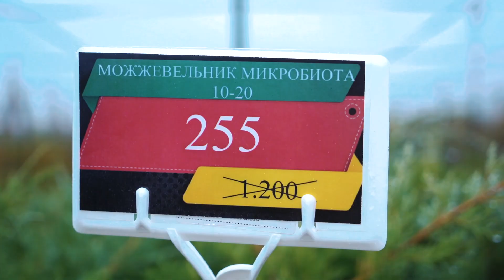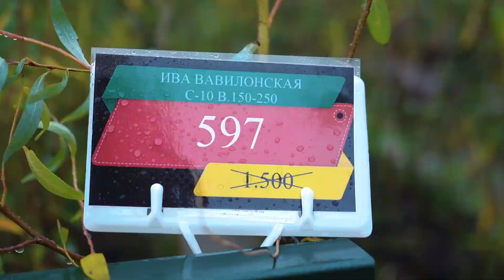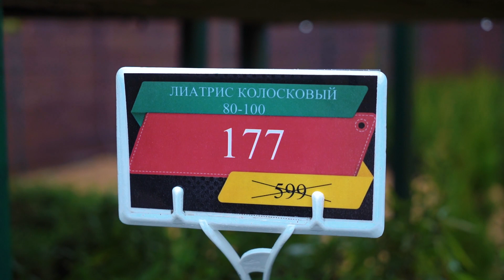ТУЯ от 399 руб! 🔥ЧЕРНАЯ ПЯТНИЦА в Питомнике растений ЭКОПЛАНТ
Туя, можжевельник, любые растения и крупномеры со скидкой до 90%🔥 21-23 октября Черная пятница в питомнике растений Экоплант! Купить растения напрямую от производителя без посредников без переплаты (МОСКВА) (СПБ) Скачайте каталог ЧЕРНОЙ ПЯТНИЦЫ по ссылке!
00:00 21-23 октября Черная пятница в питомнике растений Экоплант!
00:20 Можжевельники за 255 руб
00:34 Туи от 399 руб
00:48 Декоративные кустарники от 155 руб
01:07 Сосны за 1970 руб
01:19 Крупномеры со скидками до 90%
01:38 Лиственные деревья  за 597 руб высотой до 2-х м
01:49 Рододендроны и многолетние цветы от 177 руб
02:05 Ель за 1970 руб
02:25 Туя брабант высотой 140 см за 997 руб
02:43  Горная сосна от 499 руб

✅ Экоплант - питомник растений в Москве и Санкт-Петербурге. Более 10.000 видов растений на территории в 700 га, адаптированы к российскому климату. Туи, ели и сосны, лиственные и плодовые деревья, кустарники и хвойная коллекция. Доставят и посадят в течение 1 дня. Размеры - от маленьких саженцев, которые доставляют почтой, до огромных 15-20 метровых деревьев-крупномеров.

ОСЕННИЕ РАБОТЫ В САДУ🍁 Пошаговый план и обзор садовых инструментов